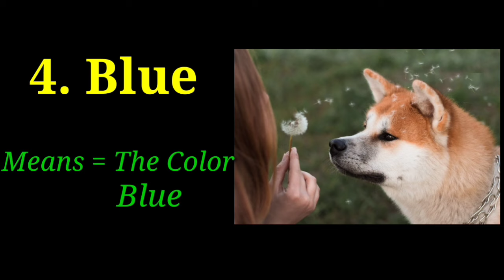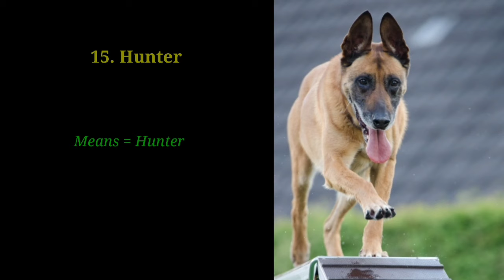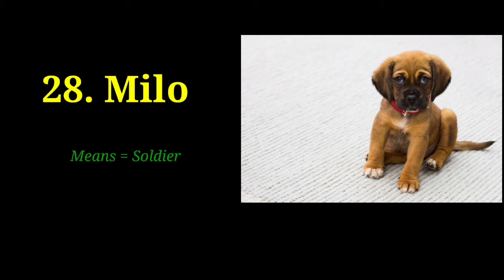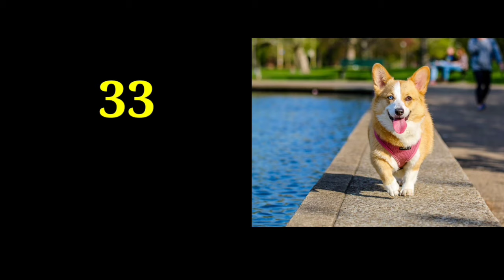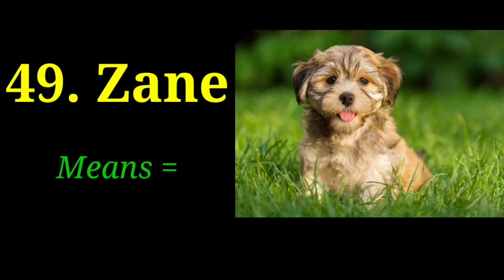TOP 50 Most Popular Male Dog Names With Meaning / Reine O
Top 50 Most Popular Male Dog Names With Meaning

So many questions rush through a new puppy owners head on the first day. But the first task and decision all owners must be make is giving their dog a name.
When it comes to naming your dog, it shouldn't be taken lightly. This word will become the single most important word to your dog.

FAIR-USE COPYRIGHT DISCLAIMER Copyright Disclaimer Under Section 107 of the Copyright Act 1976, allowance is made for "fair use" for purposes such as criticism, commenting, news reporting, teaching, scholarship, and research. Non-profit, educational, or personal use tips the balance in favor of fair.